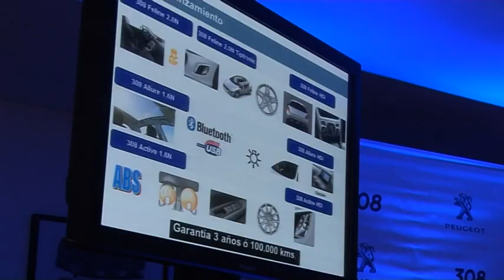Workshop Peugeot 308: Opiniones y comentarios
Comentarios y opiniones de periodistas sobre el Peugeot 308 Argentino.